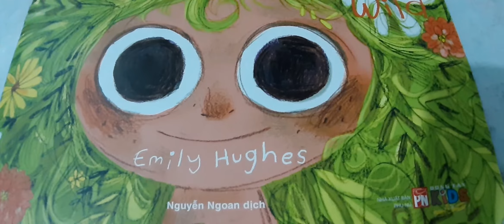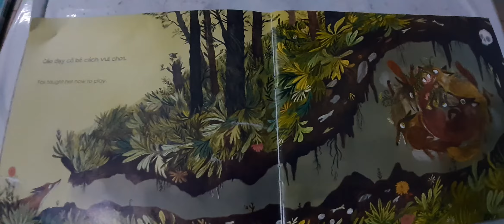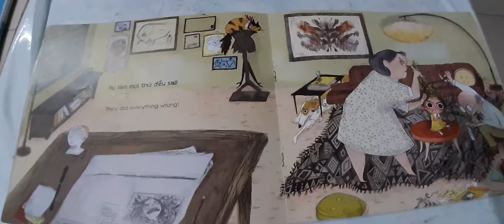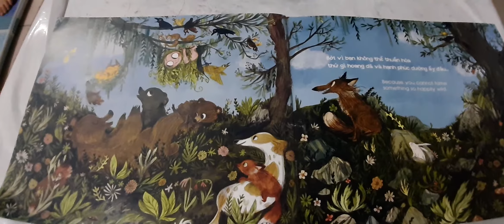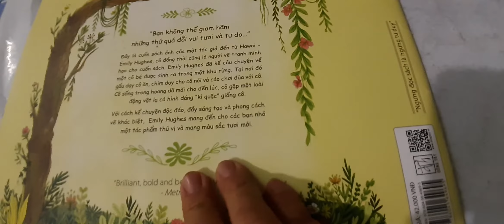Đọc sách song ngữ Anh - Việt: Hoang Dã - Wild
các bạn ủng hộ sách của tác giả mua ở link dưới đây nhé: